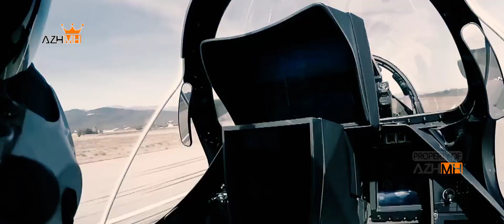France's Best Rafale Fighter But Not As Powerful As Eurofighters?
Today, the Dassault Rafale is one of the most sought-after fighter jets in the world. The recent success of the Rafale fighters on the global market led to a significant turnaround for the aircraft manufacturer.  Dassault Aviation, the manufacturer of Rafale fighters, recorded an “exceptional” €16.3 billion ($16.6 billion) order intake for the first half of 2022. This success is primarily attributed to the Rafale fighter jet.